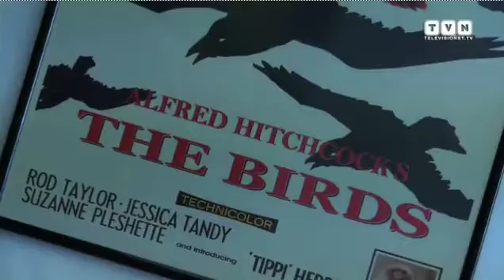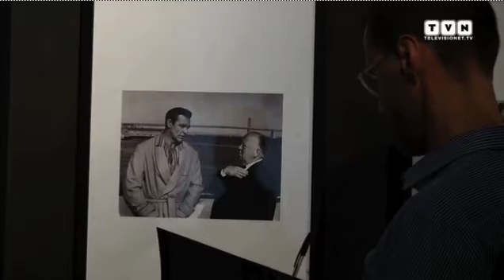Hitchcock nei film della Universal -- Palazzo Reale celebra il maestro del brivido (TVN)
Si intitola "Alfred Hitchcock nei film della Universal Pictures" ed è la mostra di Palazzo Reale di Milano (21 giugno -- 22 settembre) dedicata al maestro del brivido, al suo cinema, con un interessante excursus sulle sue muse, la sua carriera e il suo estro. Un percorso espositivo di 70 fotografie e contenuti speciali dagli archivi degli Studios dei suoi capolavori, spiegati in alcuni video dal critico cinematografico Gianni Canova: da "Psycho" a "Vertigo" fino a "Gli Uccelli", che festeggia proprio quest'anno il 50° anniversario. A introdurci alla mostra sono il direttore di Palazzo Reale Domenico Piraina insieme a Laura De Chiara direttore marketing Universal Pictures e Pietro Allegretti, presidente di Alef.